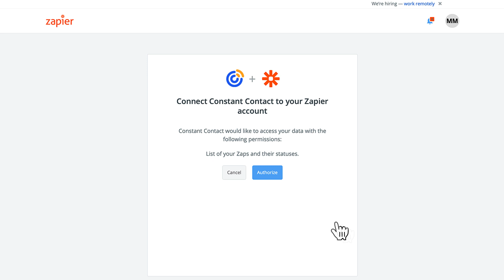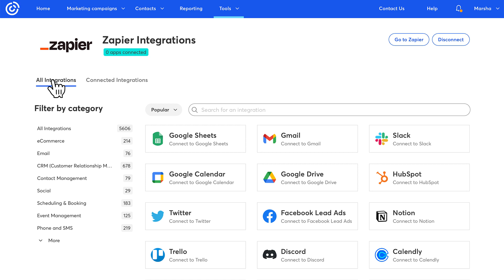Using Zapier with Constant Contact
In this Video Tutorial, you'll learn how to use Zapier with your Constant Contact account! Not using Zapier yet? You should be! Check out the integration to learn a little more about it.